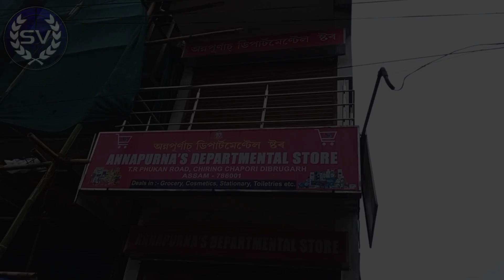দোকানৰ ভিতৰত ওলাল চীকা মাৰলী সাপ || Snake spotted on a departmental store //दुकान पर अचानक दिखा सांप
Hi guys this is Subhra kamal chaliha, This is a video of a Common Wolf Snake caught by me.

          SUBHRA'S VIBES